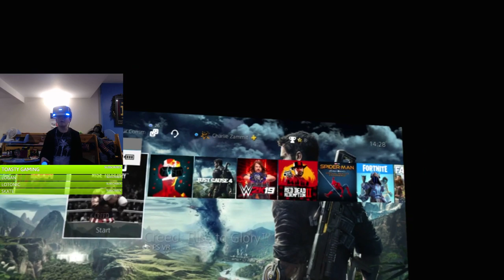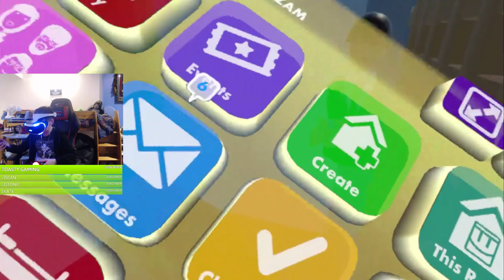IM BACK WITH A NEW PC!! // PSVR FUN // BEAT SABER, SUPERHOT & MORE!! // PlayStation Virtual Reality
Panzer - £2.50
Squid Dab - £5.00
illuminate – £6.66
NUKE!!! - £10.00
BOMB! - £15.00

HOW TO EARN MOD: Be active (You don't have to come to every stream). Chat with everyone if I'm busy focusing on the game. Be supportive. Don't argue with others. DO NOT ASK FOR MOD. I notice who is around often, and who interacts with the chat. Be patient for mod!

HOPE YOU GUYS ENJOY THE STREAM!